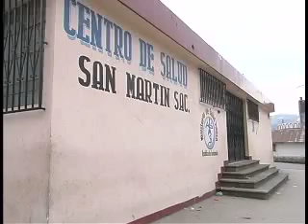San Martín Sacatepéquez (1 of 1)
Enmarcado por un entorno de mucha naturaleza este municipio ofrece muchos atractivos turísticos.